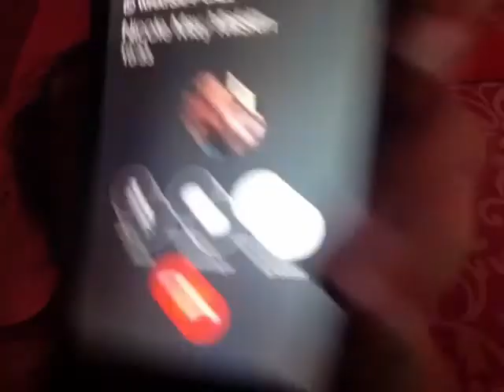Me singing Budapest by George Ezra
Me and my guest star Nicole sang Budapest k hope u enjoy